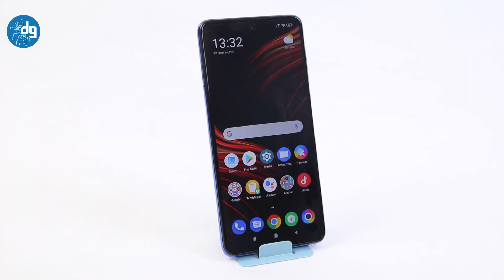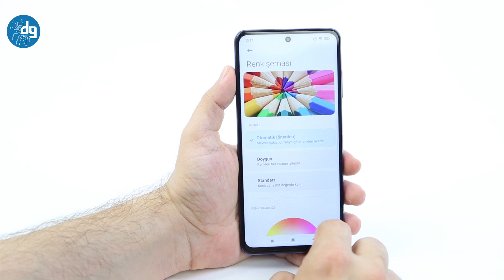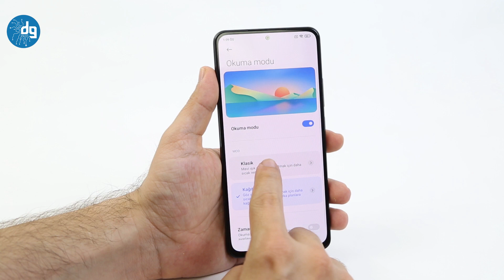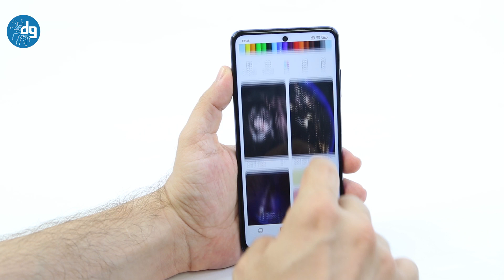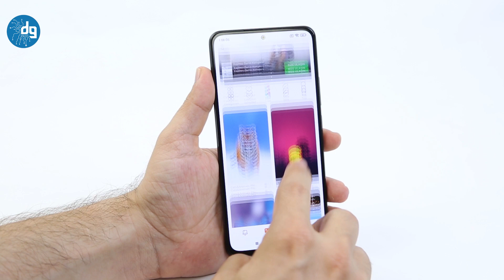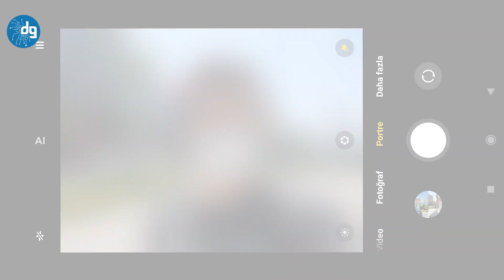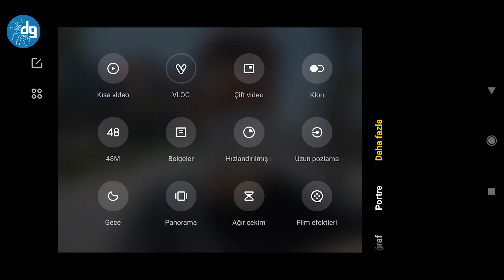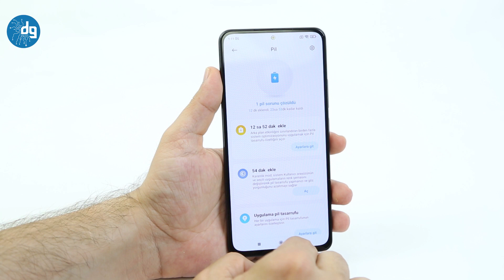POCO X3 PRO VE POCO F3: AMİRAL GEMİLERİNİ KISKANDIRACAK TELEFONLAR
Poco, Çinli Xiaomi'nin alt markası ve uygun fiyata dikkat çekici özelliklere sahip akıllı telefonlarıyla teknoloji severleri hedefliyor. Bu yazı ve videomuzda ise, Poco'nun önemli modellerinden Poco X3 Pro ve Poco F3'ten söz ediyoruz.

Tasarım:

Poco X30 Pro, yanlardan yumuşatılmış bir tasarıma sahip. 9.4mm kalınlıktaki telefon, 215 gram ağırlıkta. Cihazın özellikle arka yüzeyi, farklı ışık açılarında farklı detaylar sunabiliyor ve göze hoş geliyor. Tabii burada dikkat çekici bir diğer detay, 4'lü kamera sistemi.

Sağ yan tarafında parmak izi okuyucu sensör barındıran ve performanslı çalışan cihaz, aynı zamanda alt kısmında 3.5mm kulaklık girişini de barındırıyor ve bu sayede favori kablolu kulaklıklarınızı kullanmanıza imkân sunuyor.

Temiz ve sağlam kullanım için kutuda gelen koruyucu şeffaf kılıfı kullanmanızı öneririz.

Poco F3, 7.8mm kalınlıkta ve 196 gram ağırlıkta. Büyük ekranlı bir telefon olarak, ince bir yapıda olduğunu söyleyebiliriz. Type-C bağlantı noktasına sahip olan telefon, aynı zamanda kutudan çıkan 3.5mm dönüştürücü sayesinde kablolu kulaklıklarınızı kullanmanıza da imkân sunuyor.

Cihazın aynalı arka yüzeyi, özellikle ışık altında çok güzel parlıyor ve premium detaylar oluşturuyor.

Ekran:

Poco X3 Pro, 6.67 inç değerde ekrana sahip. Bu ekran, Corning Gorilla Glass 6 ile korunuyor. Böylelikle çizilme ve darbelere karşı eliniz güçleniyor. IPS LCD teknolojisi üzerine inşa edilen ve 1080 x 2400 çözünürlük sunan bu ekran, aynı zamanda HDR10 görüntüleme özelliğine ve 120Hz değerde yenileme hızına sahip. Dokunmatik örnekleme hızı da 240 Hz.

Böylelikle, içeriklerinizi hem keskin detaylar, hem canlı renkler hem de oldukça akıcı bir şekilde deneyimleyebilirsiniz. İster bir şeyle izliyor olun, isterseniz de bir şeyler oynuyor olun.

Büyük ekran, okumak için idealdir. Ayarlar başlığına gittiğimizde, okuma modu dikkatlerden kaçmıyor. Birkaç ayarlama yaparak zararlı mavi ışınlardan korunabilir ve uzun süreli kullanımlar gerçekleştirebiliriz.

Tabii Poco, ayarlar başlığı altında pek çok farklı renk profilini de sunuyor.

Poco F3, 6.67 inç değerde ekrana sahip. Gorilla Glass 5 ile korunuyor. Amoled teknolojisi üzerine inşa edilen ve 1080 x 2400 çözünürlük sunan bu ekran, aynı zamanda HDR10+ görüntüleme özelliğine ve 120Hz değerde yenileme hızına sahip. Dokunmatik örnekleme hızı ise 360 Hz.

Ek olarak, yüksek parlaklık değeri sayesinde dış mekânlarda ekran belirginlik seviyesi de yüksek.

Böylelikle, içeriklerinizi hem keskin detaylar, hem canlı renkler hem de oldukça akıcı bir şekilde deneyimleyebilirsiniz. İster bir şeyle izliyor olun, isterseniz de bir şeyler oynuyor olun. İster iç mekânda deneyimleyin, isterseniz de dış mekânda, hatta güneş altında bile.

Poco'nun bu modeli de okumak için ideal. Cihaz, okuma modu sayesinde hem göz konforu sunuyor hem de uzun süreli kullanımın önünü açıyor. Yine ekran ayarları başlığı altında, pek çok farklı düzenlemeyi de gerçekleştirebilirsiniz.